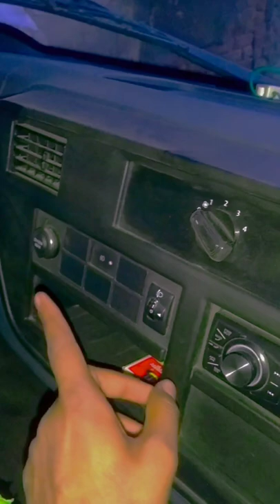EICHER AAJ HAMARA